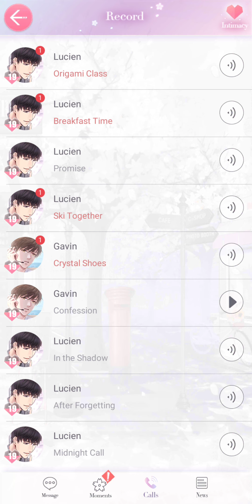Lucien Temptation Call: Promise (Mr Love Queen's Choice)